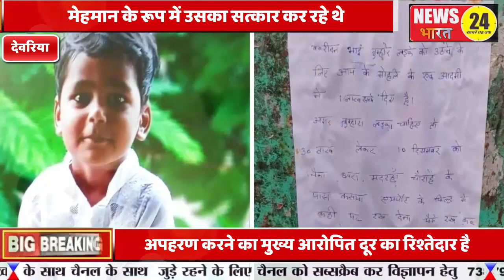देवरिया में चॉकलेट देकर मासूम का किया कत्ल,पंद्रह दिन से कातिल को घर मे पनाह देकर किया था खातिरदारी